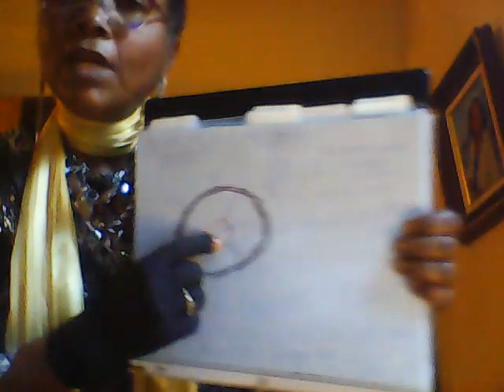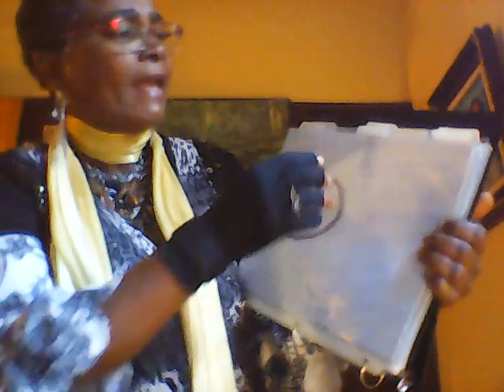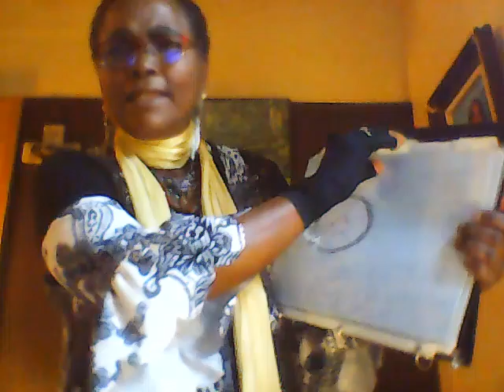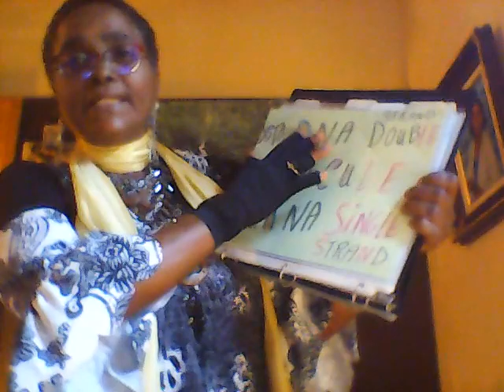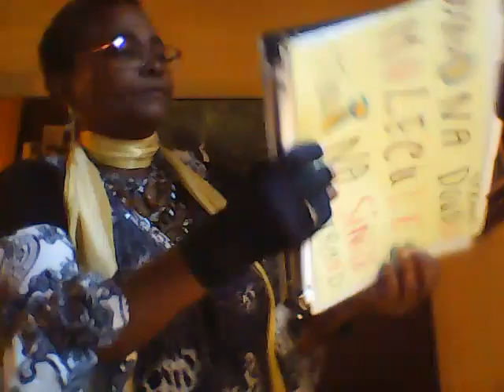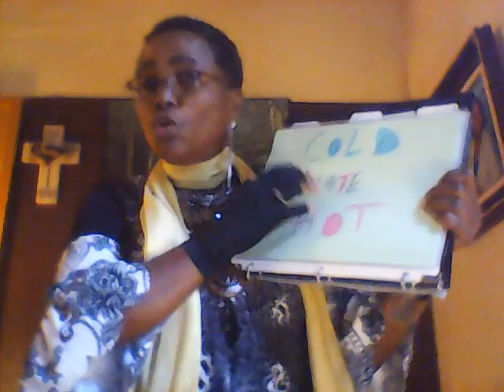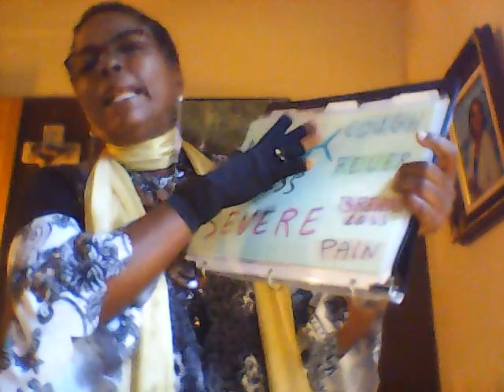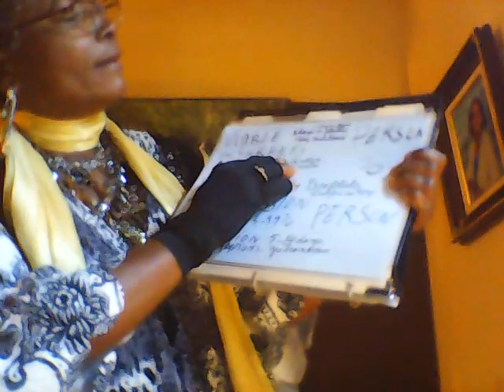Corona-Virus Explained in Creole!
Invite people to have values such as patience, to build faith and hope and love for each other.  Explaining in Creole corona-Virus structure, its origin, its milieu; difference between DNA (more stable) and RNA(less stable), virus extent as regional, to international, its transmission from asymptomatic to symptomatic, its climate, what to assess when becoming sick. C-virus is viable on surfaces. Respiratory transmission mainly, preferably person to person, its incubation, most usual symptom as fever. What is a weakened immune system? When a system is said compromised?